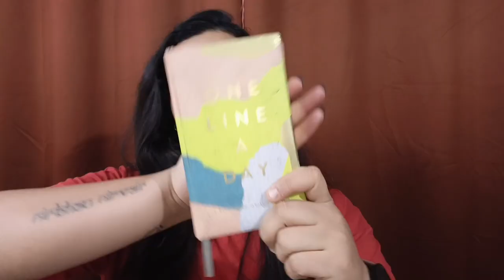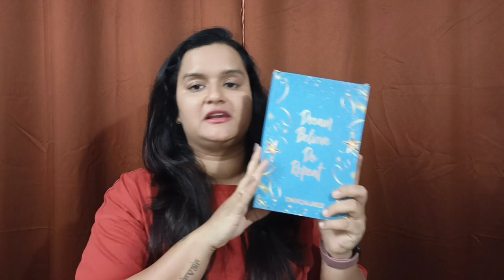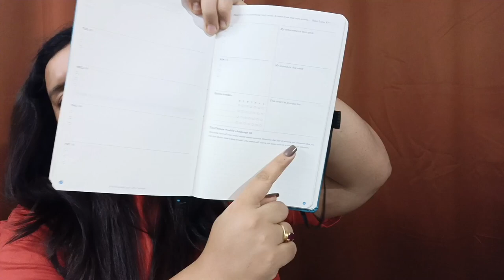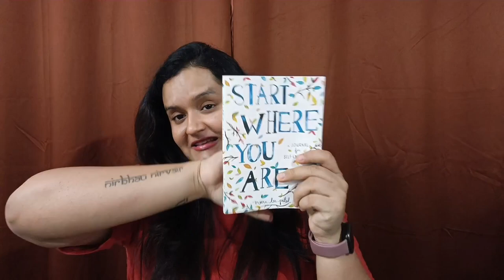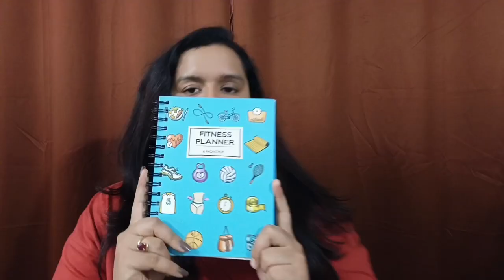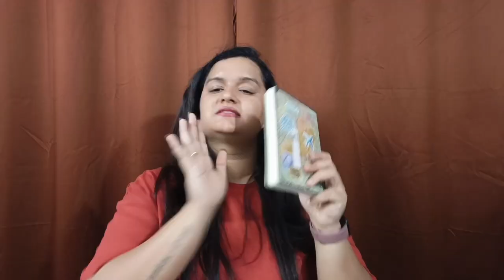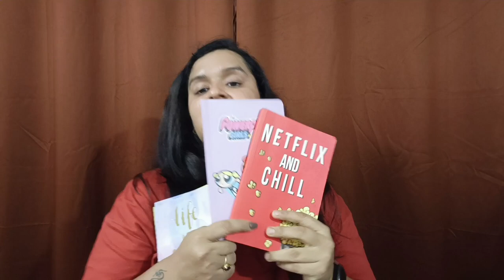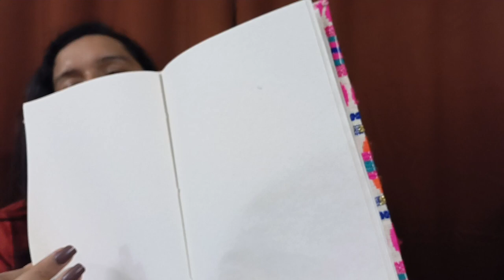2024 Planner/Diaries/Journal Ranging from Rs 150 to Rs 1300(Worth Ur Money) Change Habit Change Life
Hello Hi Namaskar dosto ,

I really hope ki apko ye video pasand aae . Bhut mehant ki hai please dekho aur bahut sara pyar do :

Related Links:
1)Netflix and Powepuff Girl Diary:

3)Bucket List Diary:

4)TIny CHange Yearly Journal:

5)One Line A Day:

6)Daily Planner

7)Start Where YOu Are:

9)Study Planner:

10) Travel Planner:

Please let me know in comments if you want to know how to create bucket list journals

00:00 Introduction
01:15 Daily Journals/ Planner
08:00 Fitness Planners
11:02 Travel Planner
12:00 Study Planner
13:01 Diaries